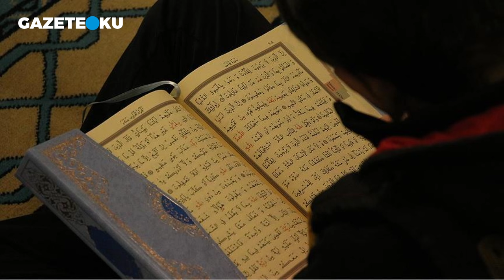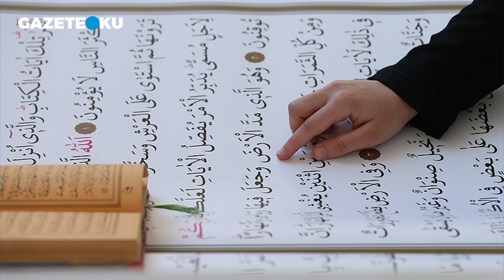KARAHASANOĞLU SERT ÇIKTI: BU KEMAL’LE Mİ İTTİFAK YAPACAKSINIZ ALNI SECDECİLER!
Akit gazetesi yazarı Ali Karahasanoğlu, 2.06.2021 tarihli yazısında; ''Milli Görüşçü kardeşlerime, bacılarıma sesleniyorum.. Abilerime, ablalarıma sesleniyorum.. AK Parti size hakettiğiniz milletvekili sayısını teklif etmese de..Daha sayacağınız onlarca bahane.. Doğru olsa da, olmasa da.. Bir anlığına, hepsini doğru kabul ederek söylüyorum.. Siz bu Kemal ile mi, ittifak yapacaksınız?''